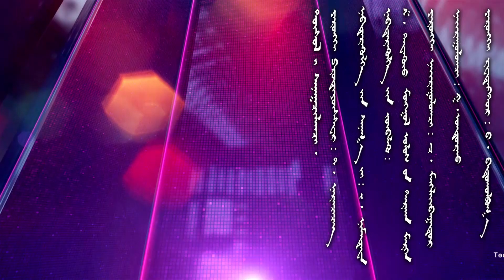АЛДАР ХАРВАА /ХӨВСГӨЛ/ 20200913